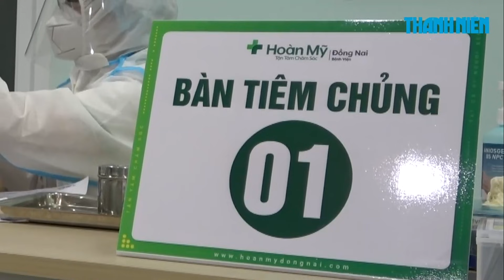Đồng Nai đồng loạt tiêm vắc xin Covid-19 cho phụ nữ đang mang thai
Trong ngày 12 và 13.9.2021, các bệnh viện ở Đồng Nai đồng loạt tiến hành tiêm vắc xin Covid-19 cho thai phụ và phụ nữ cho con bú.

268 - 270 Nguyễn Đình Chiểu, Phường Võ Thị Sáu, Q.3, TP HCM